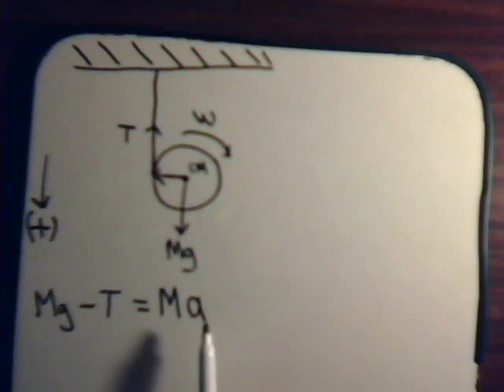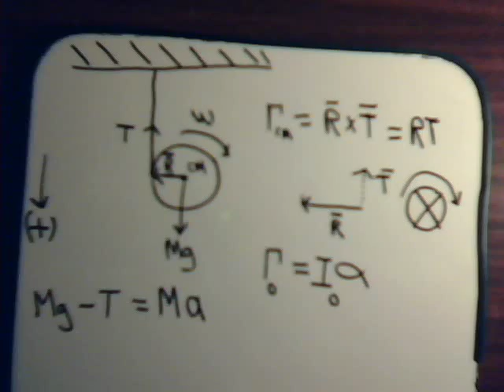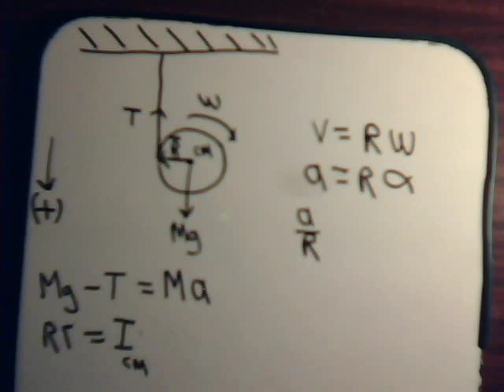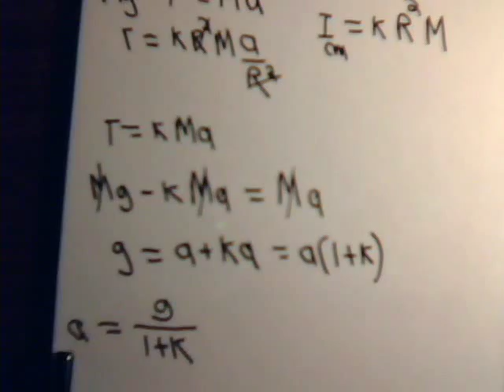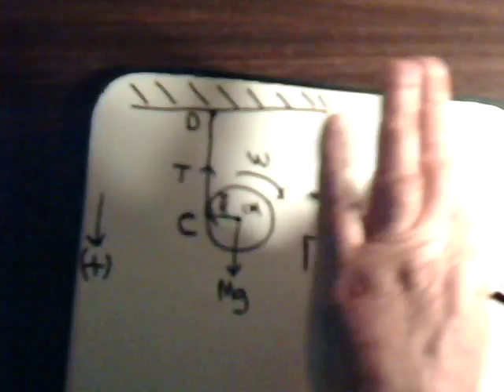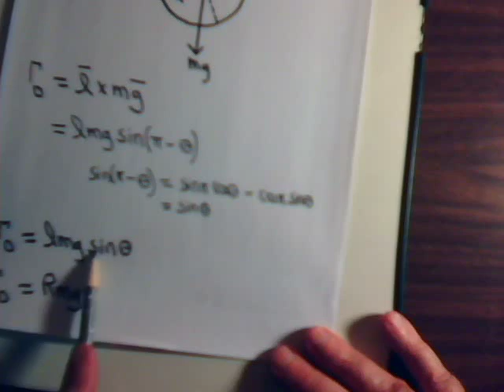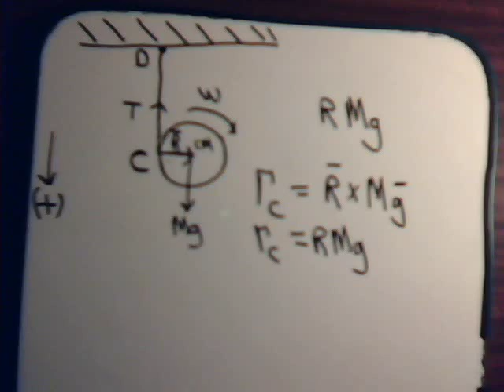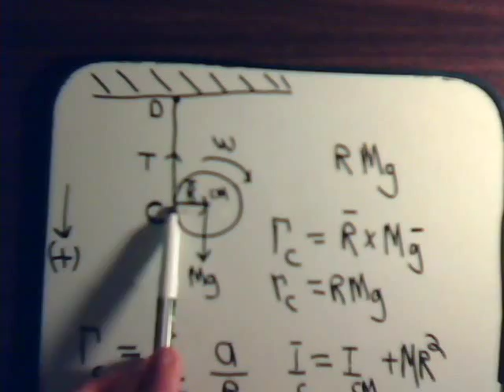Analytical Mechanics Video # 31: Rotation About Moving Axis